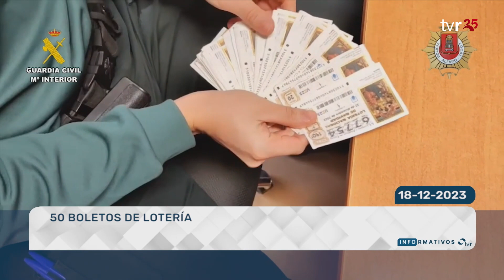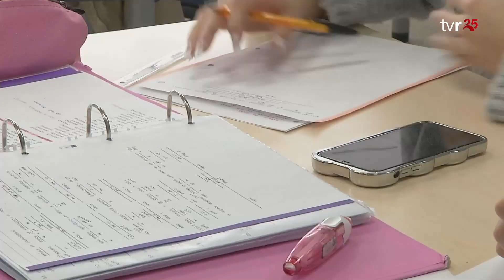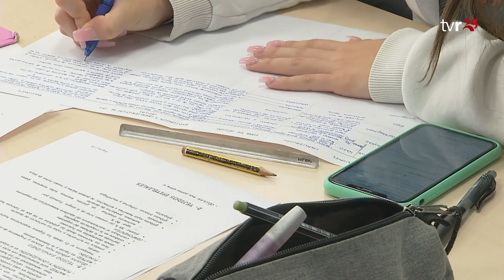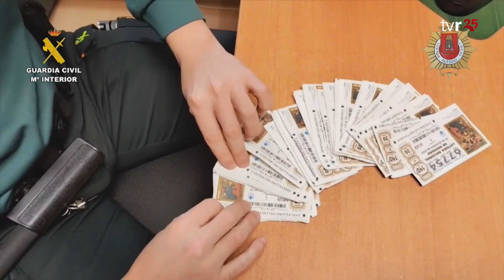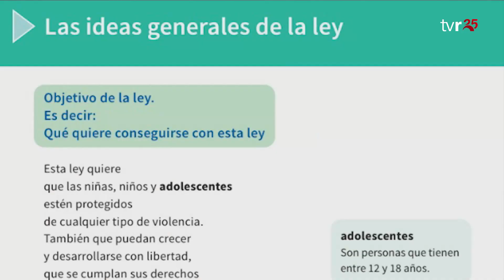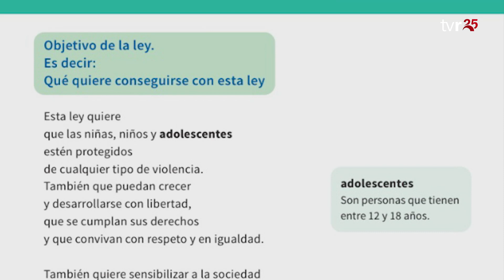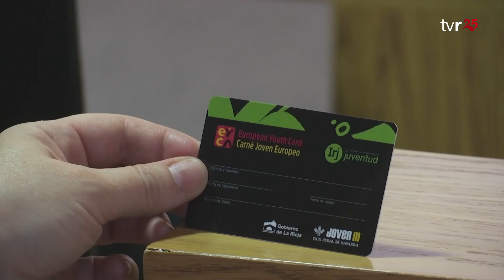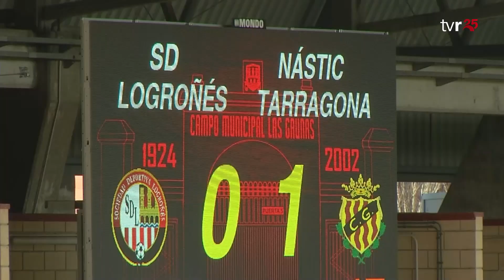INFORMATIVOS TVR 18:12:23 1 EDICIÓN